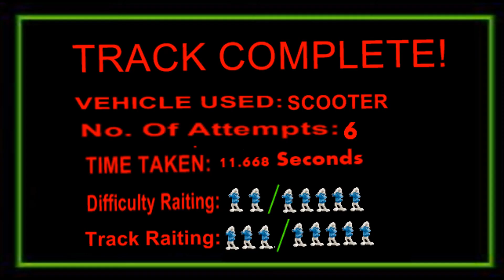Free Rider Scooter: Episode #7 - Glitchy July!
This is the Alternative Vehicle Episode Seven of Free Rider! In this episode I attempt to perfect the "HAPPY 4th OF JULY" with just a scooter and a cap.

They've survived the Caverns of Complete Chaos, They've escaped the Dragon, They beat the Christmas Surprise and they've spead past the Down Hill Slopes. They've battled it out in the Halfpipe gauntlet, made it out of the HALO, but will they survive the 4th of July?

Also if you Have a track you want me to attempt to perfect in the next episode, feel free to let me know and your track may just be used*.

★LIKE my videos? Share them!
Any content not recorded by me is from the developers of Free Rider 2, trackmill.com and anyone who helped create the track used in the video
I do not want to be sued for copyright and therefore, will happily remove any content if need be or asked to.